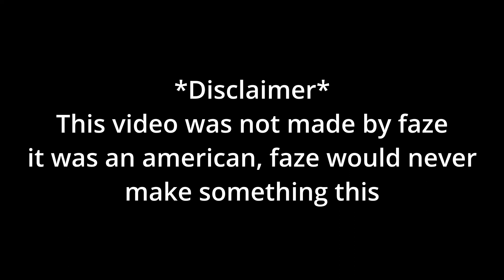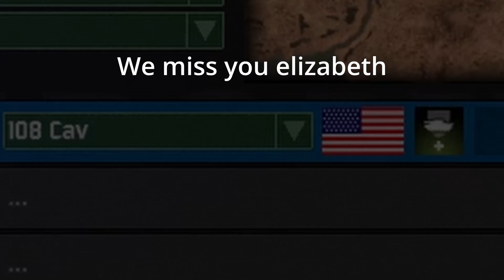Returning lizzie to the throne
An American fights the British army to re-instate Elizabeth as the rightful Queen of England.

Come hang out with the bois